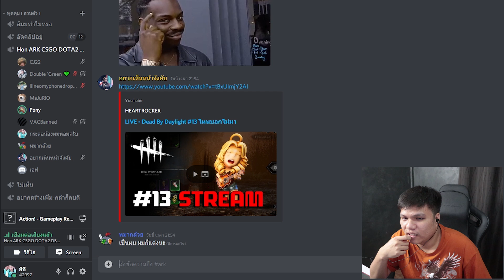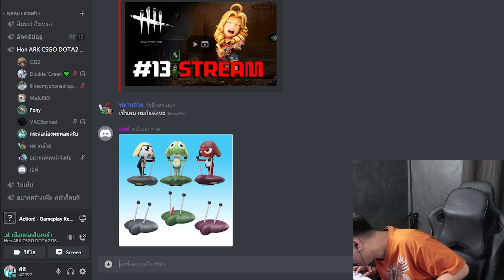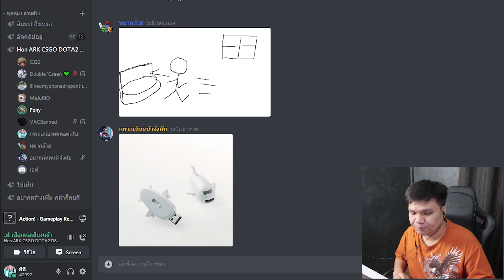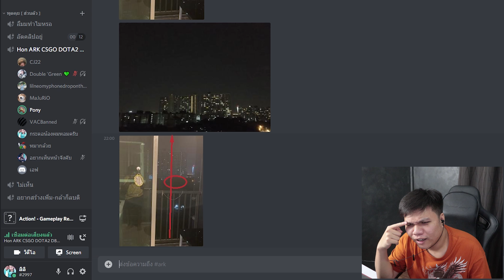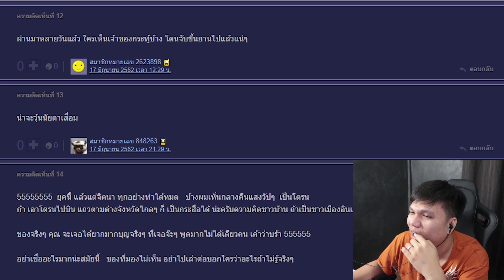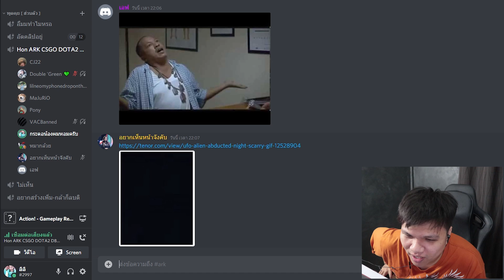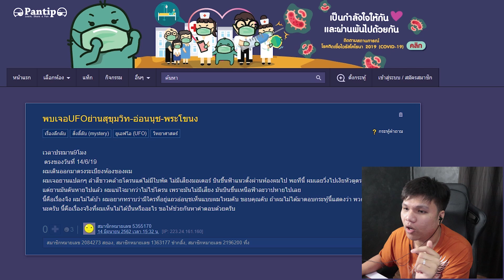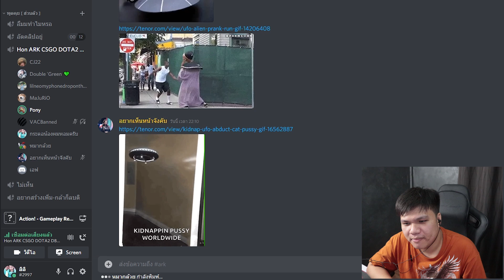โลกต้องจารึก ?? คนไทยที่เจอ UFO คนแรกของประเทศ !!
Facebook ส่วนตัว